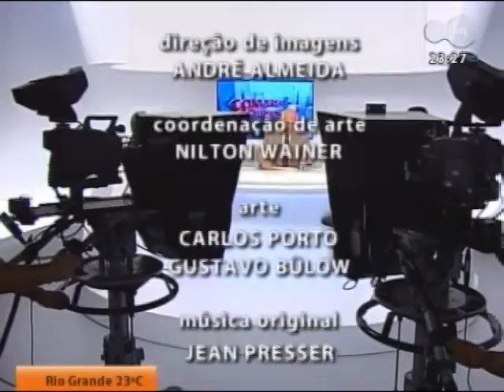Cristiane Steigleder Conversas Cruzadas TVCom 06 01 2012 Parte 4/4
A Consultora Cristiane Steigleder fala sobre o planejamento das férias e como melhor administrar o estresse no trabalho.

Cristiane Steigleder

Sócia-Diretora da Steigleder Consultoria, empresa focada em Seleção de Executivos e profissionais especializados. Atua há mais de 15 anos em Recursos Humanos. Formada em Psicologia pela PUC/RS, com Especialização em Psicologia Organizacional e do Trabalho pelo CRP/RS. É coordenadora de Grupos pela Sociedade Brasileira de Dinâmica de Grupos e dedica-se também como Diretora da Associação Brasileira de Recursos Humanos - ABRH/RS

Av Praia de Belas, 2174 conj 408
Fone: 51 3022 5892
CEP 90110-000 Porto Alegre - RS